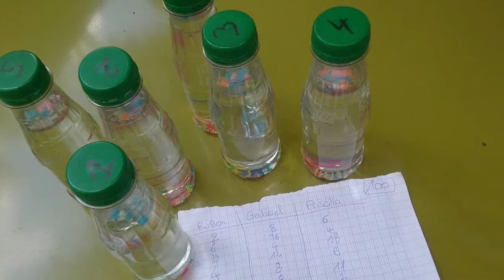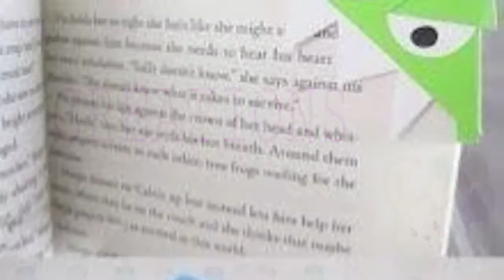🎨6 JEUX baby sitting🎨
Coucou me revoilà🌷🌷🌷
avec une vidéo ou je vous donne quelques jeux à faire durant un baby sitting.

J espere que cette video vous a plû

Pleins de bisouuus 💋💋